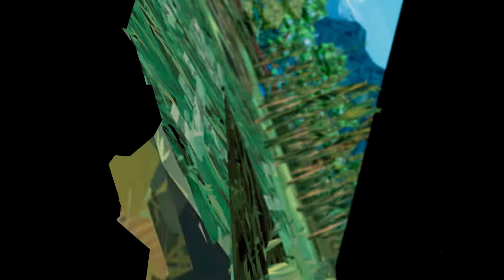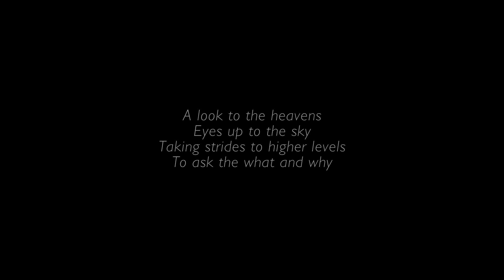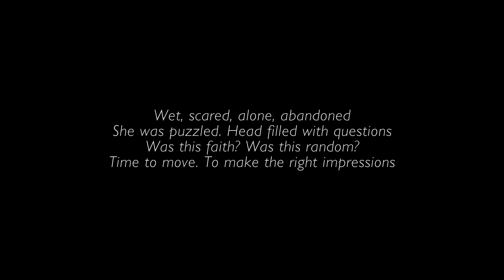Ну вот я потерялся... - Paws a Shelter 2 Game - 01(ПИЛОТ)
Всем привет !
▼ !!! РАЗВЕРНИ !!! ▼

Вот и новая игра на канале и она довольно прикольная со своей графикой и гейм плэй ничего так на парочку серий по тянет !